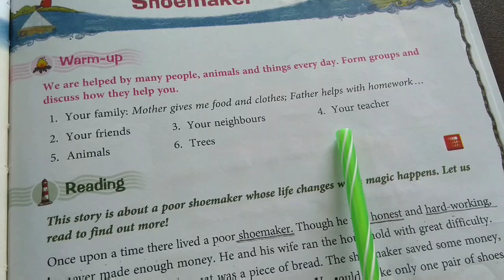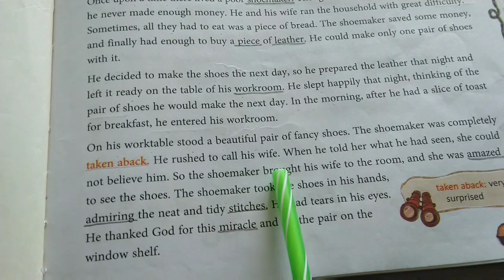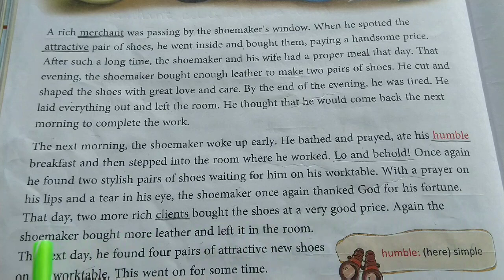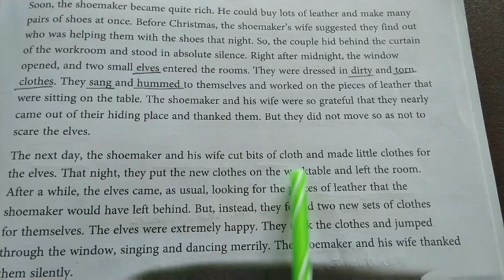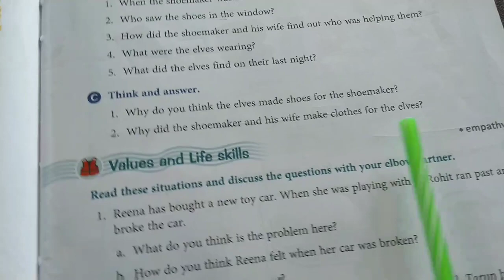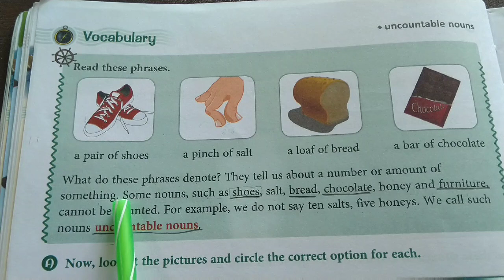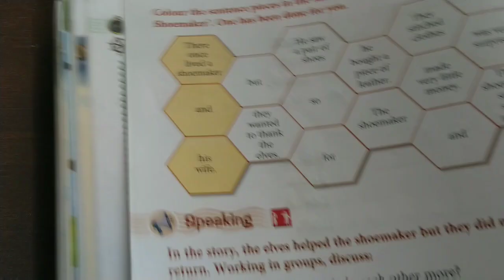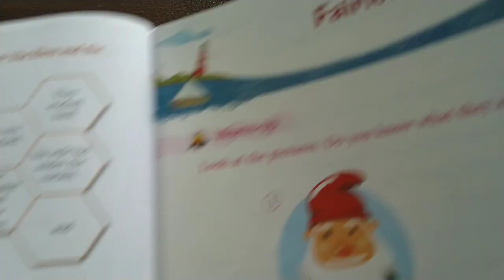CBSE 3rd Std English Ferry TextBook Chapter 6 "The Elves and the Shoemaker"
CBSE 3rd Std English Ferry TextBook poem 6 "If I Had a Magic Carpet"